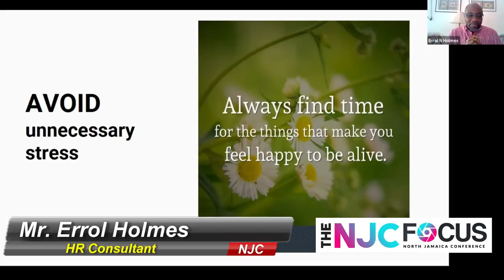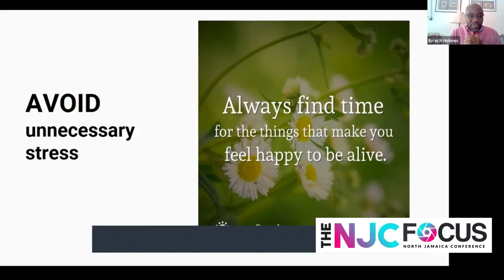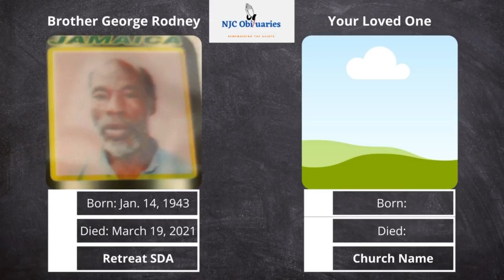The NJC Focus: Episode No. 18 || March 26, 2021 || North Jamaica Conference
Join us every Friday at 7:15 PM for The NJC Focus, with a rebroadcast at the end of The Journey of Faith, as well as on NCU TV (Friday Night and Sabbath Morning), as we bring you the latest happenings across the North Jamaica Conference of Seventh-day Adventists.

00:00 - Introduction
00:09 - Welcome
00:30 - Pastor Ty Gibson Shout-out
00:37 - NJC Church Online Anniversary
03:54 - Global Youth Day Distributions of 500- Care Packages
07:36 - Education Mediathon Event on April 4
08:12 - Happiness in Jesus Gospel Series
09:28 - General Conference Ministerial Secretary & Errol Holmes Presentation to NJC
11:12 - 108 NJC Elders Graduate Certification Programme
11:58 - Spring Garden & Mt. Edgecombe Baptisms
12:52 - NJC Obituaries
13:54 - Announcements
15:04 - JAMU Easter Cyboree
15:29 - Closing